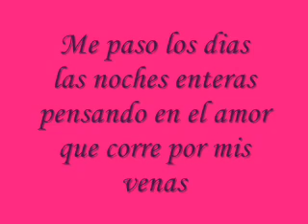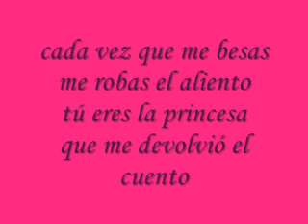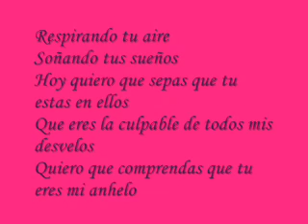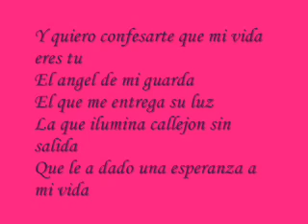Mi vida eres tu 🙈🙊